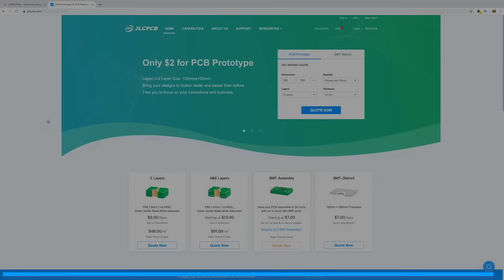10 BEST Tips & TRICKS with a sample CABLE TIES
$5 discount for the first 40 to order on JLCPCB with code DTJLCPCB

MY FAVORITE OBJECT FROM BANGGOOD and AMAZON

19】🔴 Blade Collection Tool Deburring Hand in mestem
18】🔴 45x30cm Magnetic Heat Insulation Silicone Pad
17】🔴 14 in 1 precision carved Knife Set Exacto
16】🔴 Bakeey ™ Multifunction 54 in 1 Screwdriver Precision
15】🔴 13Pcs 1000V Electronic Insulated Screwdriver:
14】🔴 8/10/12/13/14/17mm 6pcs Ratchet Wrench Combination
13】🔴 115-125 Angle Grinder Stand Grinder:
12】🔴 Daniu 23AWG to 10AWG Instrument crimping tool:
11】🔴 Drillpro Adjustable Angle Drill Jig Holder Guide
10】🔴 Pop Riveter Gun Rivet Hand Tool Set Kit with 100Pcs:
09】🔴 hot glue to glue Togon 3.6 V Glue G-glue XIAOMI
08】🔴 Drillpro 6pz Punta step drill coated with titanium
07】🔴 Digital Multimeter AC / DC Ammeter Voltmeter:
06】🔴 TRMS Multimeter Live Check NCV Frequency Capacitor Tester:
05】🔴 Power Screwdriver From XIAOMI ECO-System:
04】🔴 110V/220V 30V 10A Adjustable Digital DC Power Supply Switching:
03】🔴 MINI ES120 Mini Motion Control Screwdriver